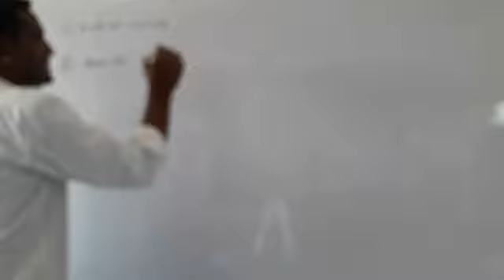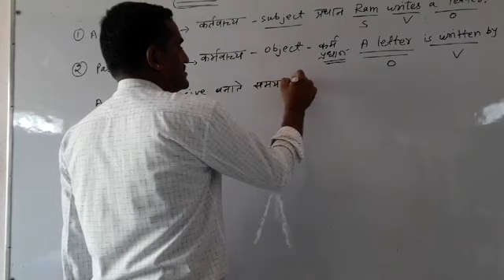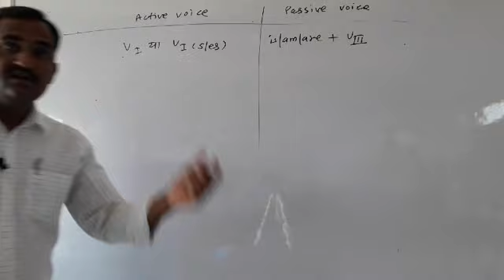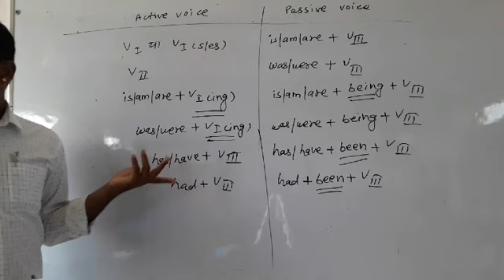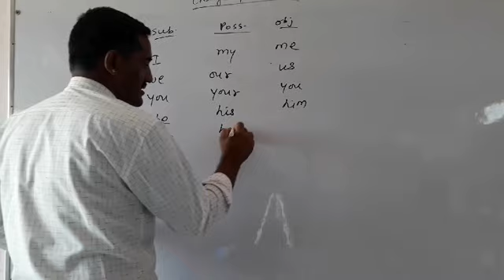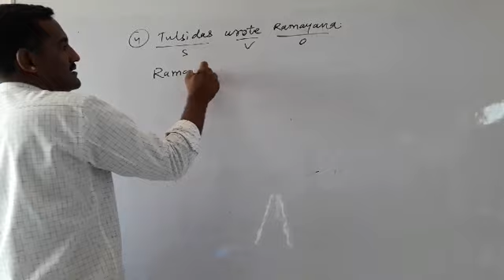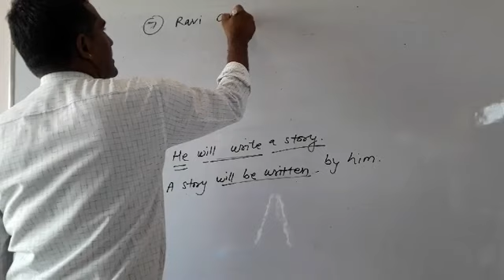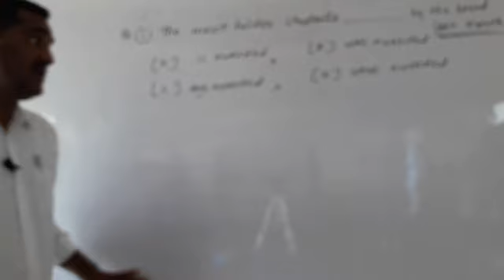Active Passive Voice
English classes by Shankar Jat
What is active and passive voice example?

What is the difference between passive and active voice?

How do you change active voice to passive voice?

What is passive voice example?

Active and passive voice worksheet

Active and Passive Voice in Hindi

Rules of Active and Passive Voice
Active and passive voice formula

Active and passive voice PDF

Active and passive voice exercises with answers

Active and Passive voice rules ppt

Active voice to Passive Voice Converter